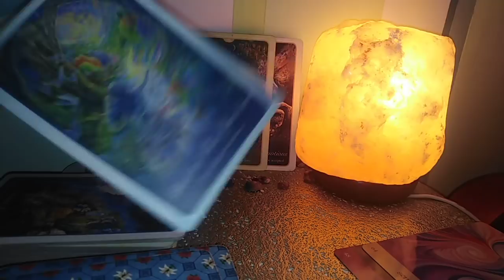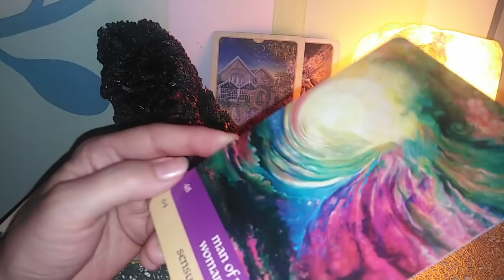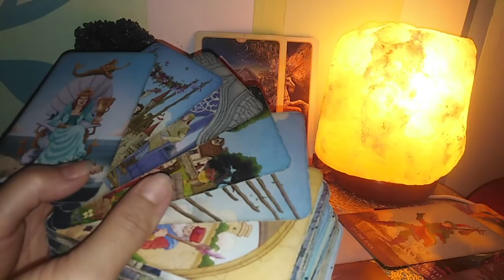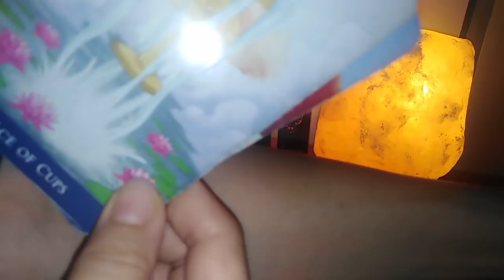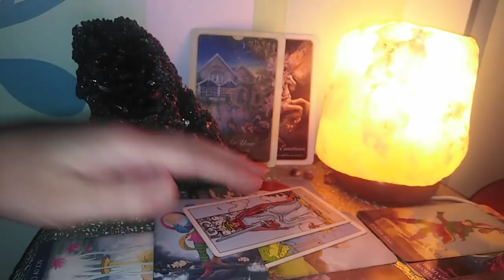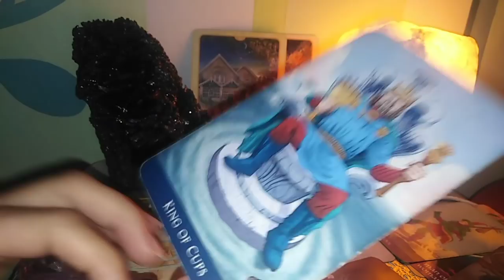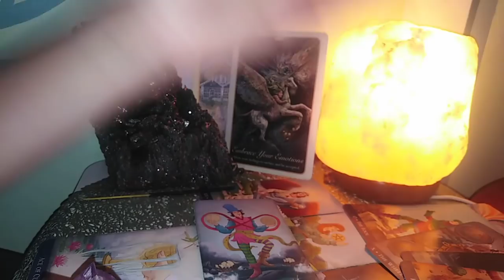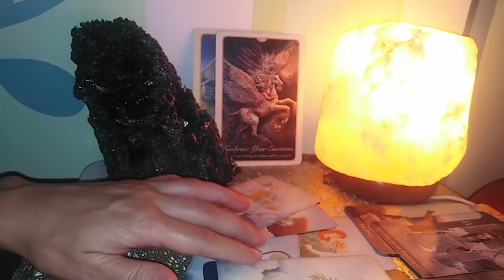LEU - OCT.2020 - Schimbare de situatie, de Energie